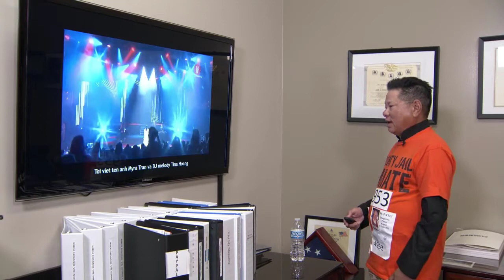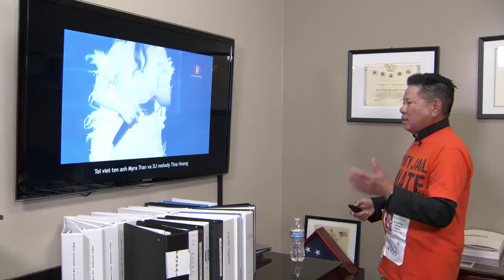TalkShow 11.12.19 Part 4